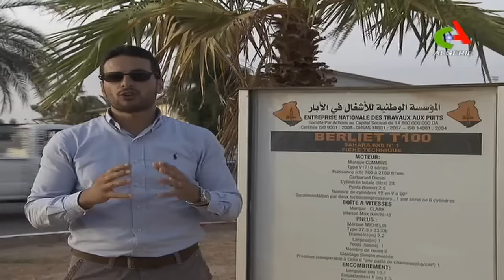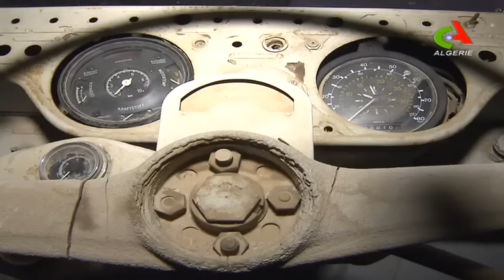أضخم وأكبر شاحنة في العالم تُعرض في حاسي مسعود (قناة للجزائريين بالخارج وهي ناطقة باللغة الفرنسية)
القناة يسموها canalAlgerie وهي قناة مخصصة للجزائريين بالخارج وهي قناة ناطقة باللغة الفرنسية لا تستغرب ولا يذهب بالك بعيد
هذي نشرة أخبار باللغة الفرنسية (توضيح) في التقرير
أضخم وأكبر شاحنة في العالم تُعرض في حاسي مسعود بولاية ورقلة
 (اكبر شاحنه في سنة1957)